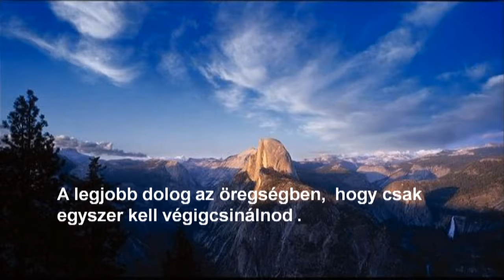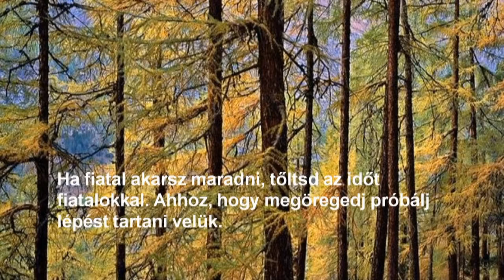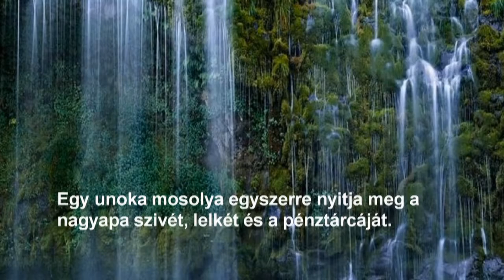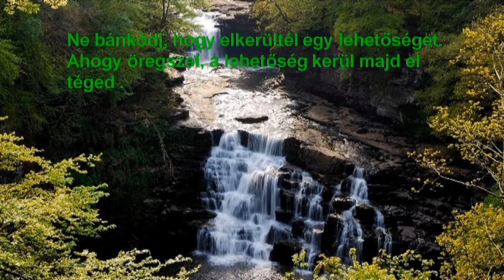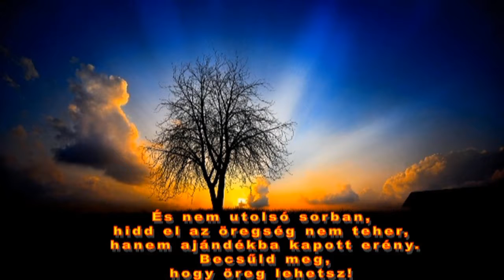múlik az idő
Bölcsletek.